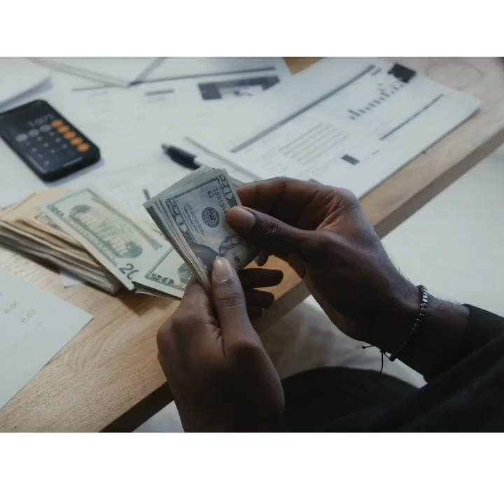Top de pays et villes africains qui domine l'Afrique:Documentaire 2024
top des pays et villes africains qui dominent l'Afrique par leur nombre de millionnaires.
La richesse totale investissable actuellement détenue sur le continent africain s'élève à 2,5 billions d'USD et le nombre de millionnaires devrait augmenter de 65 % au cours des dix prochaines années.

le rapport annuel révèle qu'on recense actuellement 135 200 personnes fortunées vivant en Afrique dont la richesse investissable s'élève à 1 million USD ou plus, avec 342 centimillionnaires et 21 milliardaires (en dollars). Le rapport révèle que les cinq grands marchés africains du patrimoine, à savoir l'Afrique du Sud, l'Égypte, le Nigeria, le Kenya et le Maroc (surnommés les « Big 5 »), sont à eux seuls le lieu de résidence de 56 % des millionnaires du continent et de plus de 90 % de ses milliardaires.

l'Afrique du Sud abrite toujours plus de deux fois plus d'individus fortunés que tout autre pays africain, avec 37 400 millionnaires, 102 centimillionnaires et 5 milliardaires, suivi de l'Égypte avec 15 600 millionnaires, 52 centimillionnaires et 7 milliardaires. Le Nigeria occupe la 3ème place avec 8 200 individus fortunés, suivi du Kenya (7 200 millionnaires), du Maroc (6 800), de l'île Maurice (5 100), de l'Algérie (2 800), du Ghana (2 700), de l'Éthiopie (2 700) et de la Namibie (2 300).

Au cours de la prochaine décennie (jusqu'en 2033), divers pays comme l'île Maurice, la Namibie, le Maroc, la Zambie, le Kenya, l'Ouganda et le Rwanda devraient tous connaître une croissance de plus de 80 % de leur nombre de millionnaires. L'île Maurice devrait connaître un taux de croissance remarquable de 95 %, ce qui la positionnera comme l'un des marchés des avoirs les plus dynamiques du monde.

PR Newswire: news distribution, targeting and monitoring
Selon l'Africa Wealth Report 2024 : Le nombre de millionnaires devrait augmenter de 65 % au cours de la prochaine décennie
NEWS PROVIDED BY

Henley & Partners
Apr 16, 2024, 03:00 ET

LONDRES, 16 avril 2024 /PRNewswire/ -- La richesse totale investissable actuellement détenue sur le continent africain s'élève à 2,5 billions d'USD et le nombre de millionnaires devrait augmenter de 65 % au cours des dix prochaines années, selon l'Africa Wealth Report 2024, publié par la société internationale de conseil en gestion de patrimoine Henley & Partners.

Maintenant dans sa 9ème édition, le rapport annuel révèle qu'on recense actuellement 135 200 personnes fortunées vivant en Afrique dont la richesse investissable s'élève à 1 million USD ou plus, avec 342 centimillionnaires et 21 milliardaires (en dollars). Le rapport révèle que les cinq grands marchés africains du patrimoine, à savoir l'Afrique du Sud, l'Égypte, le Nigeria, le Kenya et le Maroc (surnommés les « Big 5 »), sont à eux seuls le lieu de résidence de 56 % des millionnaires du continent et de plus de 90 % de ses milliardaires.

Mais, comme le souligne Dominic Volek, responsable des clients privés chez Henley & Partners, la dépréciation des devises et la sous-performance des marchés boursiers ont réduit la richesse de l'Afrique par rapport aux indices de référence mondiaux : « Le rand sud-africain a chuté de 43 % par rapport au dollar américain entre 2013 et 2023, et même si l'indice JSE All Share a augmenté pour les monnaies locales, il a reculé de 5 % pour le dollar américain. Les devises de la plupart des autres pays africains ont également enregistré de mauvais résultats au cours de la dernière décennie, avec des dépréciations spectaculaires de plus de 75 % enregistrées au Nigeria, en Égypte, en Angola et en Zambie. »

Andrew Amoils, responsable de la recherche à New World Wealth, a fait en outre remarquer que les pays africains perdent également un grand nombre de personnes fortunées à cause des migrations qui érodent la richesse du continent : « Environ 18 700 individus fortunés ont quitté l'Afrique au cours de la dernière décennie. On compte actuellement 54 milliardaires nés en Afrique dans le monde, dont l'un des plus riches du monde, Elon Musk, mais seulement 21 d'entre eux vivent toujours sur le continent. »

Les pays et villes les plus riches d'Afrique

En dépit d'une décennie difficile, l'Afrique du Sud abrite toujours plus de deux fois plus d'individus fortunés que tout autre pays africain, avec 37 400 millionnaires, 102 centimillionnaires et 5 milliardaires, suivi de l'Égypte avec 15 600 millionnaires, 52 centimillionnaires et 7 milliardaires. Le Nigeria occupe la 3ème place avec 8 200 individus fortunés, suivi du Kenya (7 200 millionnaires), du Maroc (6 800), de l'île Maurice (5 100), de l'Algérie (2 800), du Ghana (2 700), de l'Éthiopie (2 700) et de la Namibie (2 300), qui font tous partie des 10 pays les plus riches d'Afrique.